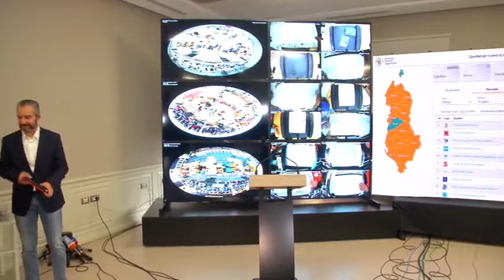Shkelje gjatë numërimit të votave? Celibashi: Kemi të gjitha pamjet filmike, nxisim prokurorinë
TIRANË- Kryekomisineri Shtetëror i Zgjedhjeve, Ilirjan Celibashi, i ka bërë thirrje prokurorisë që të hetojë të gjitha rastet e shkeljeve gjatë procesit të numërimit.

Në një konferencë për mediat pasi ishte bërë fakt rezultati i zgjedhjeve, Celibashi u shpreh se KQZ ka të gjitha pamjet filmike nga të gjitha qendrat e numërimit, nisur edhe nga fakti që disa kandidatë kanë shprehur shqetësim për deformim të votës nga komisionerët.